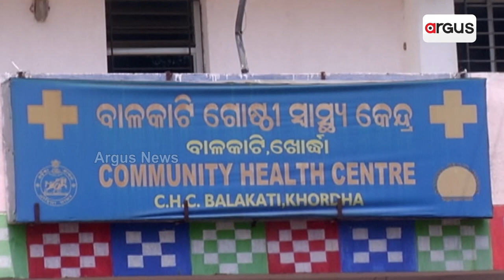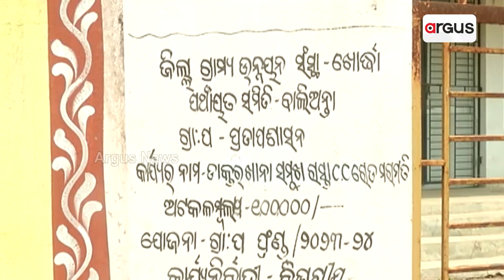ସୁଇପର ଭରସାରେ ଗୋଷ୍ଠୀ ସ୍ଵାସ୍ଥ୍ୟକେନ୍ଦ୍ର || Balakati Health Centre || No Doctors Available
ସ୍ବାସ୍ଥ୍ୟ ସେବାର ସାଂଘାତିକ ଚିତ୍ର । ନାହିଁ ନାହିଁରେ ଚାଲିଛି ବାଳକାଟୀ ଗୋଷ୍ଠୀ ସ୍ୱାସ୍ଥ୍ୟ କେନ୍ଦ୍ର । ଡାକ୍ତର ଅଭବାରୁ ଚିକିତ୍ସାରୁ ବଞ୍ଚିତ ହେଉଛନ୍ତି ରୋଗୀ । ପଦବୀ ପୂରଣ ନ ହେଲେ ଭୋଟ ବର୍ଜନ ନିଷ୍ପତି ।